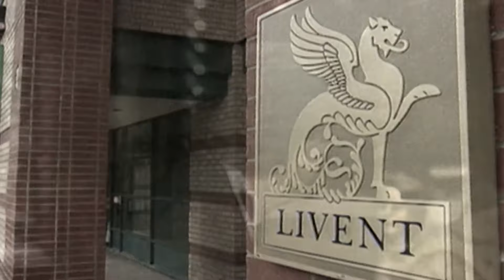Garth Drabinsky's play for redemption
The theatre producer who spent time in prison for committing fraud is looking to make a comeback with a new musical in Toronto